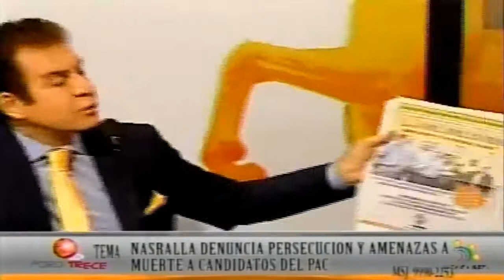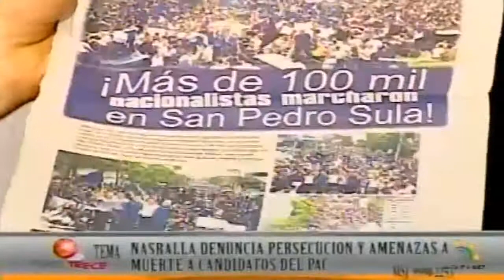salvador nasralla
pac